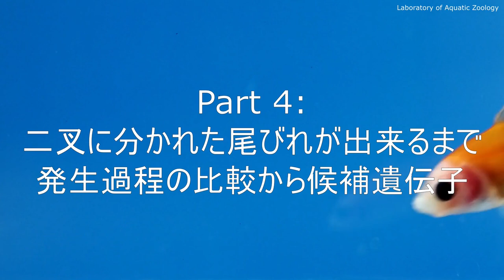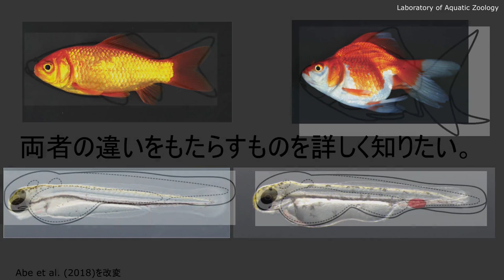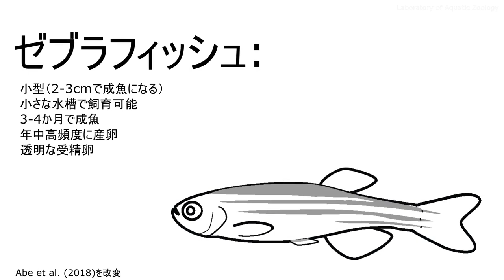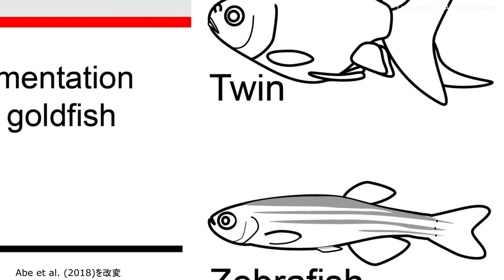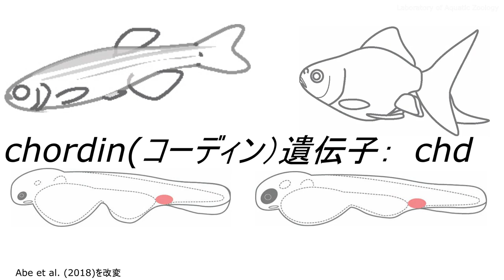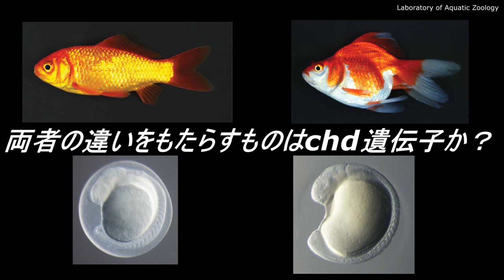Part 4: 発生過程の比較から候補遺伝子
一般向けのオンライン講演会（「今！キンギョがおもしろい」by公益社団法人　日本動物学会（中部支部））用に作成した動画です。通信状況不備などの緊急事態用に作成したもので、リハーサル時の音声を当てています。噛んだり言い間違ったりしている場所がありますが、我々の研究の概要がほんの少しはお分かりいただけるかと思います。

もっと詳しく知りたい方は以下の論文を参考にしてください：
Tsai Hsin-Yuan, Chang Mariann, Liu Shih-Chieh, Abe Gembu, Ota Kinya G
Embryonic development of goldfish (Carassius auratus): a model for the study of evolutionary change in developmental mechanisms by artificial selection
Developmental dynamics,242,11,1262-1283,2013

Abe Gembu, Lee Shu-Hua, Chang Mariann, Liu Shih-Chieh, Tsai Hsin-Yuan, Ota Kinya G
The origin of the bifurcated axial skeletal system in the twin-tail goldfish
Nature communications,5,1,1-7,2014

Li Ing-Jia, Chang Chun-Ju, Liu Shi-Chieh, Abe Gembu, Ota Kinya G
Postembryonic staging of wild-type goldfish, with brief reference to skeletal systems
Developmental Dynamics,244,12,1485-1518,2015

Ota Kinya G, Abe Gembu
Goldfish morphology as a model for evolutionary developmental biology
Wiley Interdisciplinary Reviews Developmental Biology,5,3,272-295,2016

Abe Gembu, Lee Shu-Hua, Li Ing-Jia, Chang Chun-Ju, Tamura Koji, Ota Kinya G
Open and closed evolutionary paths for drastic morphological changes, involving serial gene duplication, sub-functionalization, and selection
Scientific reports,6,26838,2016

Li Ing-Jia, Lee Shu-Hua, Abe Gembu, Ota Kinya G
Embryonic and postembryonic development of the ornamental twin-tail goldfish
Developmental Dynamics,248,4,251-283,2019

Dino変異体の写真
Hammerschmidt et al., (1996)